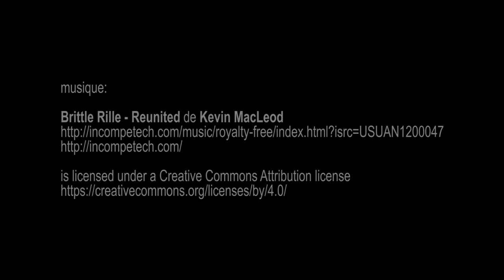L'expérience de la couleur à la Cité de la Céramique à Sèvres - mars 2018